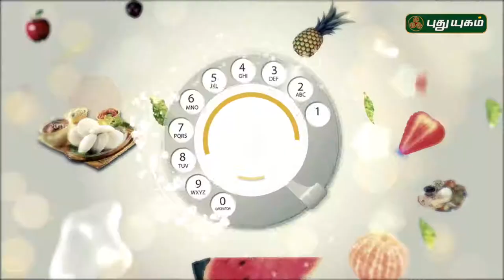சிக்கன் தொக்கு சுவையாக இருக்க!| Chicken_Thokku